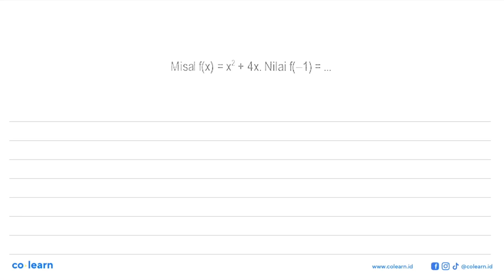Misal f(x) = x2 + 4x. Nilai f(-1) = A 5 D. 3 B. -4 E 5 C.-3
Topik atau Materi: Relasi dan Fungsi - Fungsi - KALKULUS - Matematika Kelas 10 SMA - K-13 Revisi

Sumber Soal: PKS , Gematama

00:00 : Bedah Soal
01:00 : Konsep, rumus dan pengertian Relasi dan Fungsi
01:18 : Langkah penyelesaian soal
-1:49 : Jawaban akhir
00:19 : Penutup